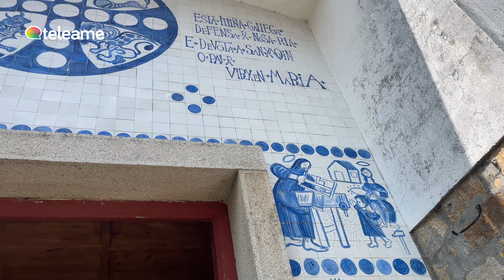ISLAS ONS ❤️ Descubre su Magia - Turismo de GALICIA 🌳 ⛱️ 🐟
En este emocionante video, te llevamos en un viaje inolvidable a las espectaculares Islas Ons, un paraíso escondido en medio del océano en la ría de Pontevedra. Las Islas pertenecen al municipio de Bueu.

Sumérgete en la belleza natural de estas islas gallegas mientras recorremos sus playas de arena blanca y aguas cristalinas. Descubrirás impresionantes acantilados que se alzan majestuosamente sobre el Atlántico, brindando vistas panorámicas inigualables.

Acompáñanos en una caminata a través de senderos sinuosos que atraviesan exuberantes bosques y te llevan a rincones mágicos que te dejarán sin aliento. También exploraremos la rica biodiversidad de la zona, avistando aves marinas y observando la fauna silvestre en su hábitat natural.

La historia y cultura de las Islas Ons también están presentes en nuestro video, ya que visitaremos pintorescos pueblos pesqueros y descubriremos la vida cotidiana de sus encantadores habitantes.

Además, te mostraremos delicias culinarias únicas de la región, probando platos tradicionales y frescos mariscos que te tentarán a visitar estos lugares por ti mismo.

Prepárate para una aventura emocionante, llena de paisajes de ensueño y momentos de serenidad, todo capturado con la más alta calidad de imagen y sonido.

¡No te pierdas esta experiencia única en las Islas Ons! Haz clic en el video y únete a nosotros para un viaje virtual inolvidable. ¡Nos vemos en el paraíso!